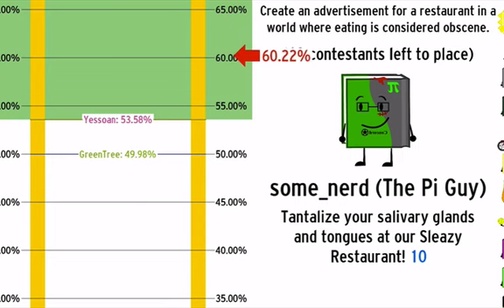The Mine Song but every time he says mine a TWOWer dies